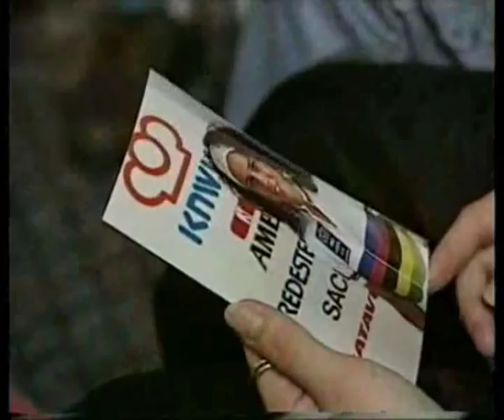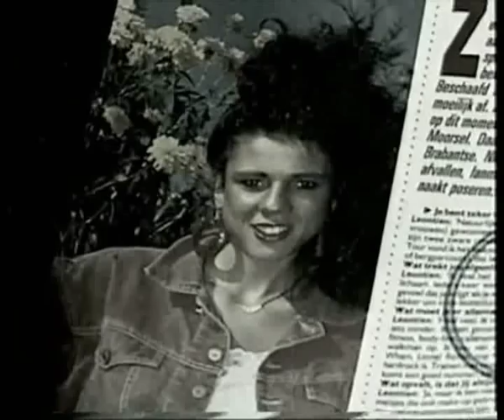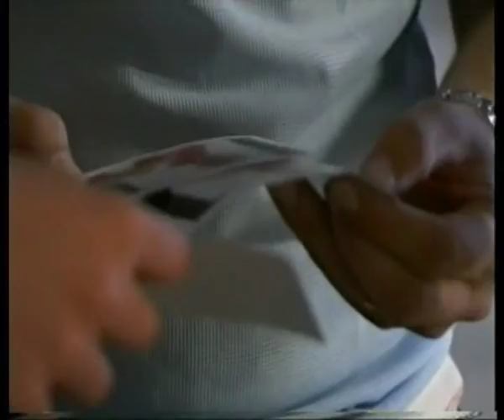Leontien van Moorsel USA docu